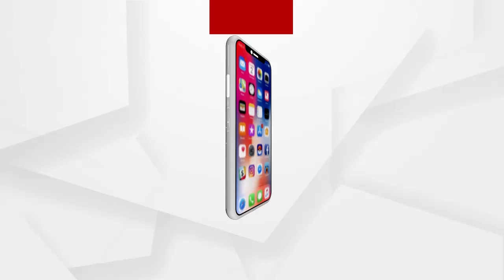ଭଦ୍ରକ ଜିଲ୍ଲାରେ ନୂତନ ଏସପି ଭାବେ ଦାୟିତ୍ୱ ଗ୍ରହଣ କଲେ ଚରଣ ସିଂ ମିନା...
ଭଦ୍ରକ ଜିଲ୍ଲାରେ ନୂତନ ଏସପି ଭାବେ ଦାୟିତ୍ୱ ଗ୍ରହଣ କଲେ ଚରଣ ସିଂ ମିନା...କହିଲେ ଭଦ୍ରକରେ ଭାଇଚାରାକୁ ବଜାଇ ରଖିବା ସହ ଆଇନ ଶୃଙ୍ଖଳାକୁ ନିୟନ୍ତ୍ରଣ, ନକଲି ଜର୍ଦା, ଚୋରା କୋଇଲା, ଡ୍ରଗ୍ସ, ଗଞ୍ଜେଇ ଓ ମଦ କୁ ପ୍ରଶୟ ଦିଆଯିବ ନାହିଁ .